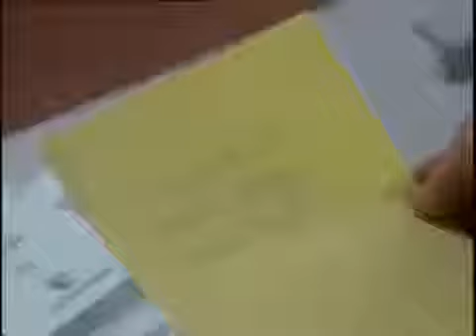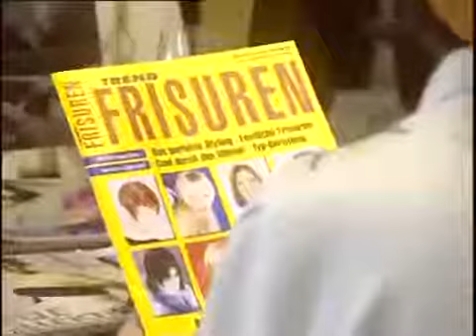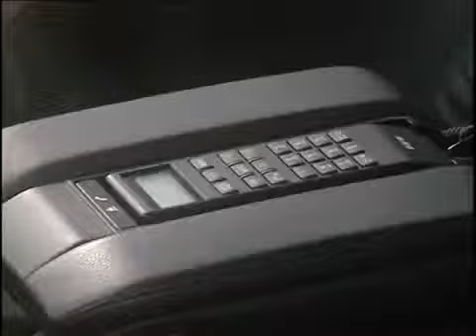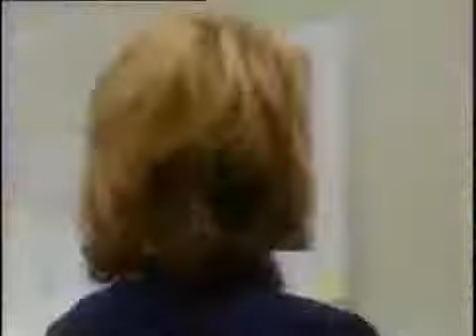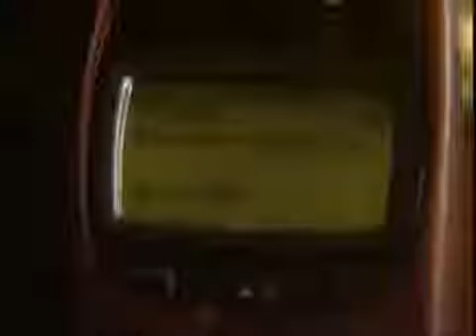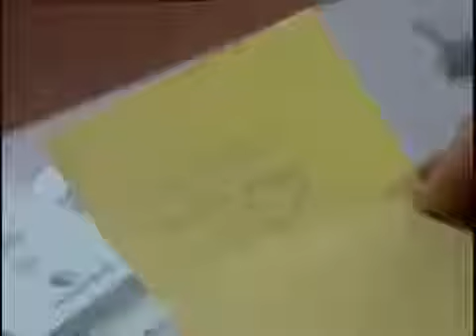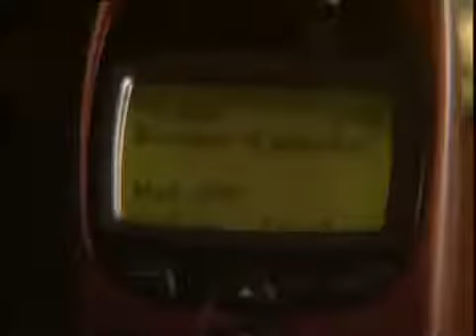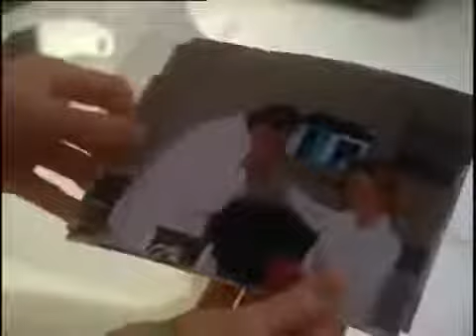In aller Freundschaft S02E14 Folge 50 Bitteres Ende S02E14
In aller Freundschaft S02E19 Liebe auf Zehenspitzen.

Your rating: -/10 Ratings: 4,7/10 from 112 users Reviews: write review Add a Plot Stars: Thomas Rühmann, Hendrikje Fitz, Ursula Karusseit | See full cast and .